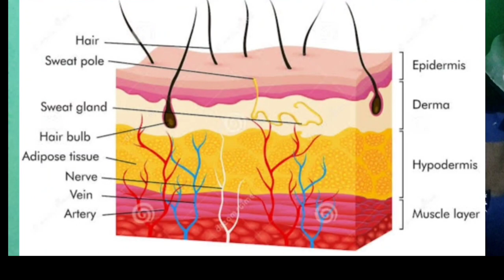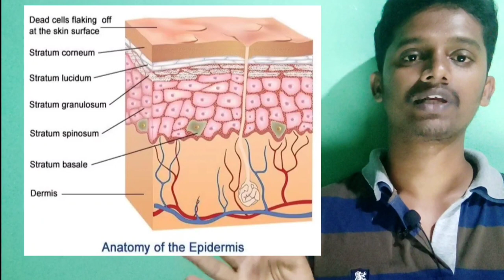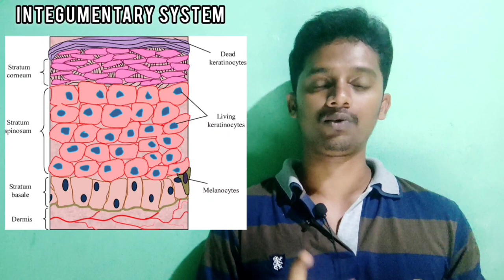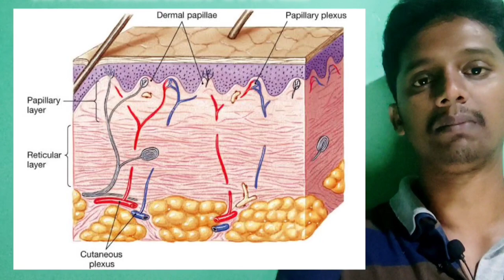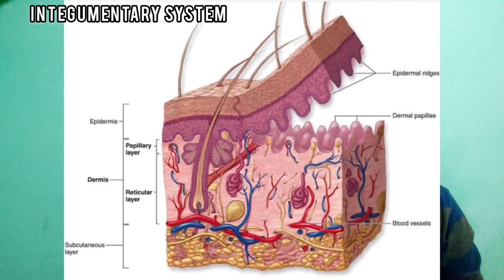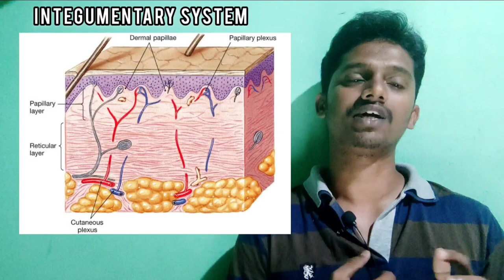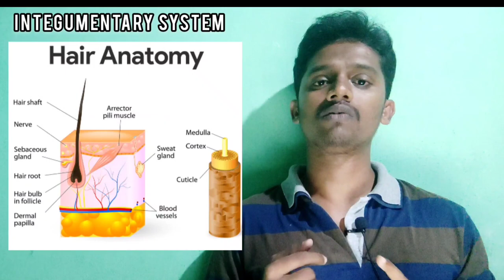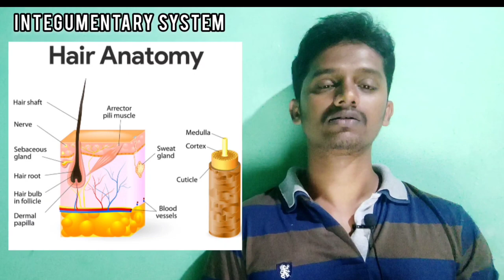#10 Integumentary System | Anatomy, Physiology, and Functions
Anatomy, Physiology and Functions of Integumentary System

Anatomy of Skin - Epidermis 01:07 and Dermis 05:15
Anatomy of Exocrine Glands - 07:58
Anatomy of Hair - 10:21
Anatomy of Nail - 12:06
Physiology/Funtions of Integumentary System - 13:16

Ask you questions in comments or send a mail.